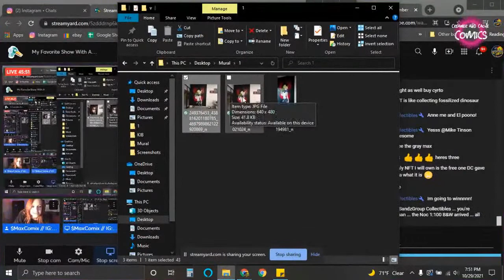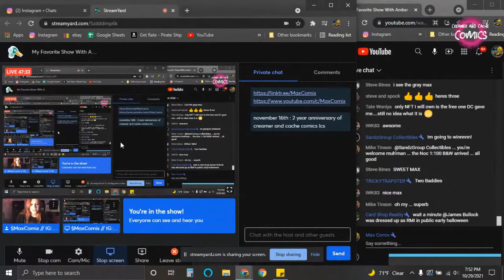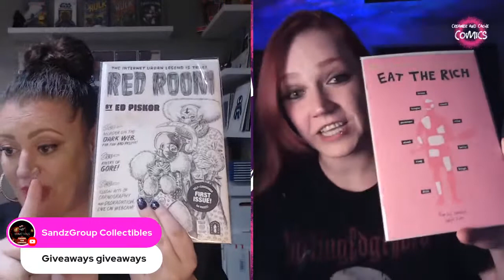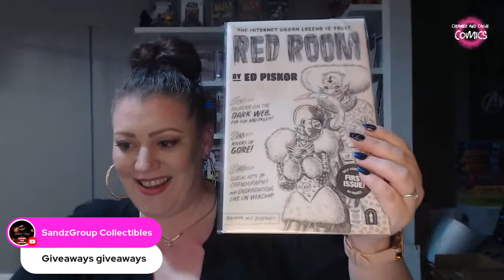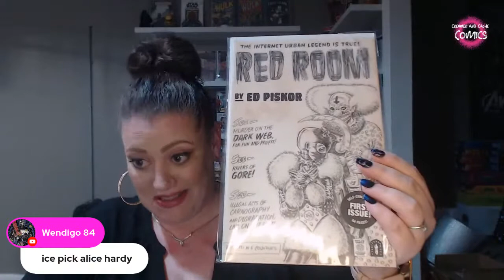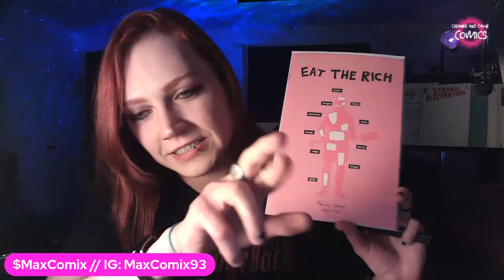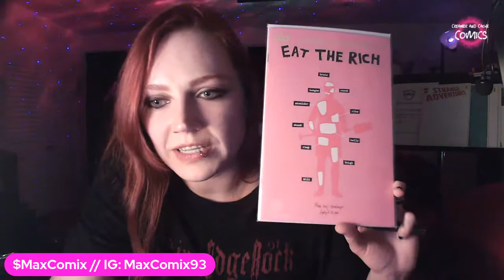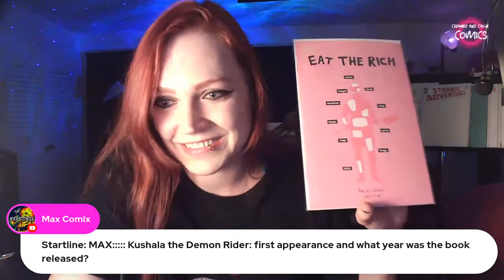My Favorite Show With Amber and Max episode 1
Thanks you for joining our discussion panel tonight!  Just a night to talk comics and all things related!

Chat discussion is HIGHLY recommended ! :)

Make sure to sub us up!  Follow on all social media platforms...